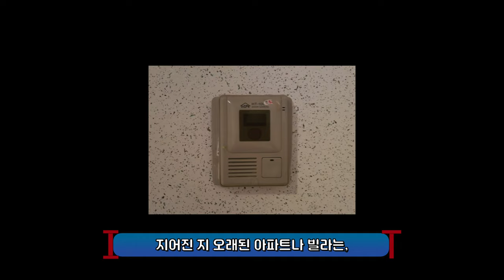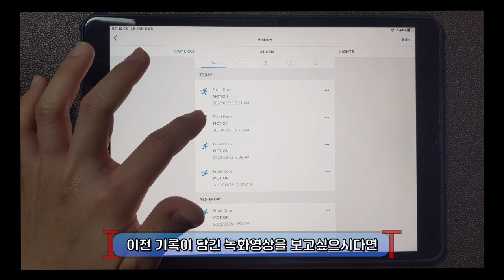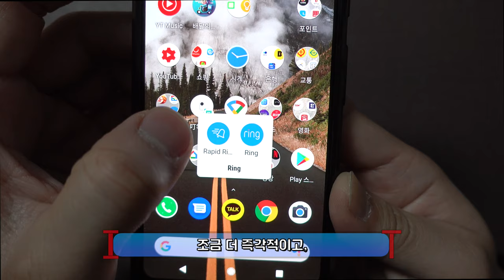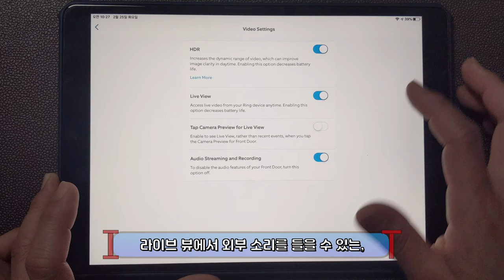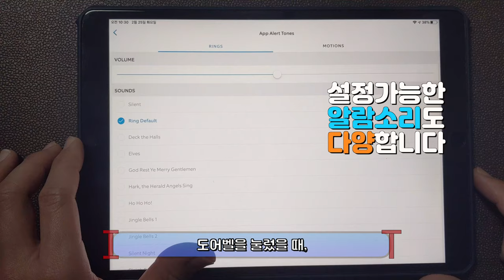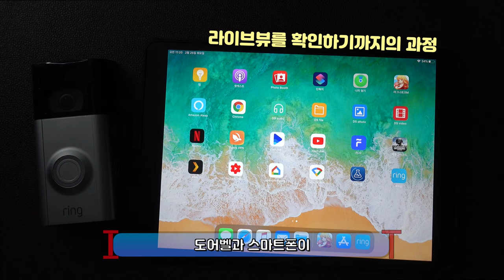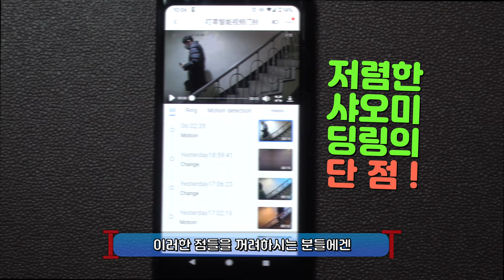아마존 알렉사와 연동가능한 스마트 도어벨, Ring Video Doorbell 2 (feat. 샤오미 초인종)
고장나고 오래된 초인종을 손쉽게 대체할 수 있는 Ring 스마트 도어벨 리뷰입니다!
저렴한 샤오미 초인종과 비슷하면서도, 더 상세한 설정과 다양한 기능을 제공하는데요.
링 스마트 도어벨은 과연, 내 소중한 택배를 지켜줄 만한 능력이 있는 것일까요?!

* 궁금하신 사항이 있으시면 언제든 댓글 달아주세요!

Ring Video Doorbell 2 구매가능 주소(아마존)